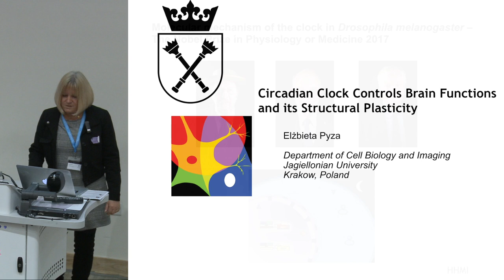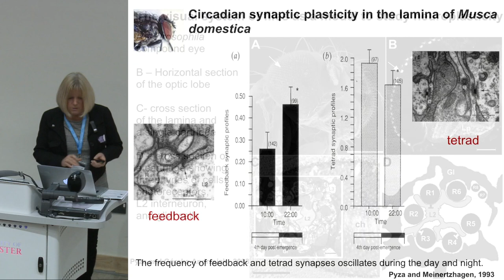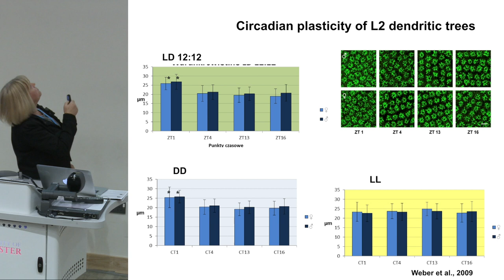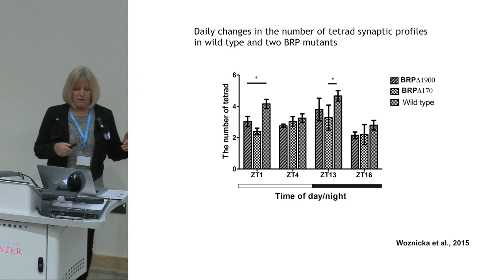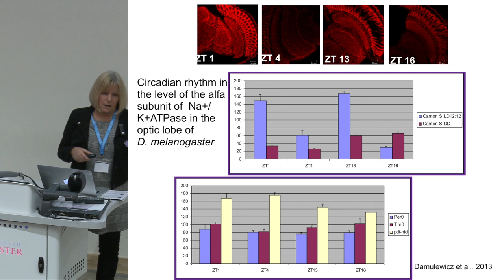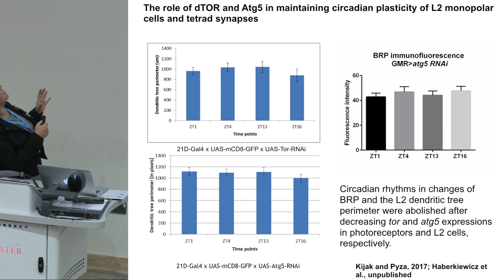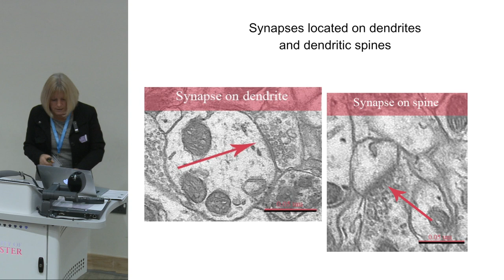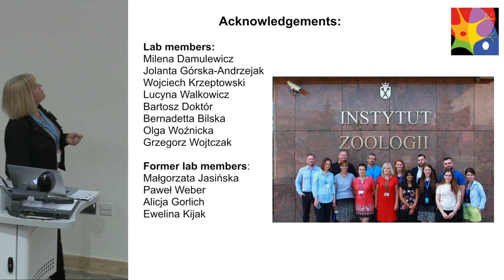FromPolandWithScience: Neurobiology and Cancer Genetics - Prof. Elżbieta Pyza (Jagiellonian Uni)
FromPolandWithScience: Neurobiology and Cancer Genetics (University of Leicester, February 2019)

Watch one of our invited speakers - Prof. Elżbieta Pyza (Jagiellonian University) - giving a talk on 'Circadian clock controls brain functions and its structural plasticity'!

You haven't heard about the FromPolandWithScience project yet? Here is what you need to know!

We run FREE events which take form of evening science seminars. Each event is centred around a different scientific discipline and takes place in a different location (previously always in the UK). We link with local universities via our collaboration with student societies and welcome renowned scientists who present their research. These sessions aim to provide a platform for scientific discussions, networking, exploration of possible scientific careers and establishment of collaborations. You will be treated with a buffet and a drinks reception for an opportunity to network. The event is open to ALL AUDIENCES so if you only fancy the topic - feel welcome to join us!